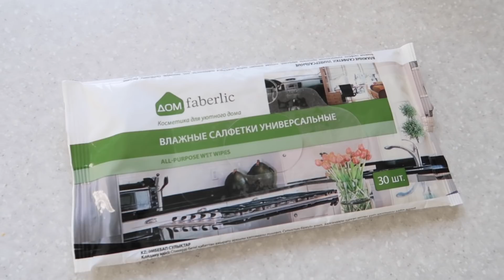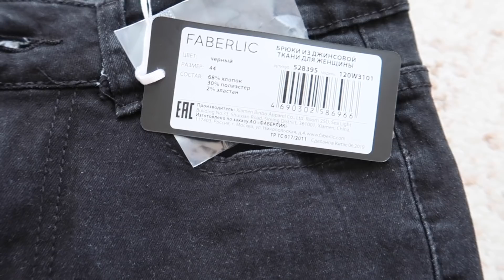VLOG : ВЕЧЕРНЯЯ РУТИНА/ ОСТАЛИСЬ ВТРОЕМ/ КРАШУ БРОВИ/ ФАБЕРЛИК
вечерняярутина#фаберлик#викадорошенко#vikadoroshenkolifevlog#крым#симферополь#отдых#будни#влоги#ежедневныевлоги#уборка#еда#рецепты#жизньсдвумя#прикорм#заготовки#семейнаяжизнь#макияж#распаковка#покупки#макияж#уходзалицом#мотивация#каквсеуспеть#простыерецепты#быстрыерецепты#лайфхакидлямам#какпохудетьпослеродов#сынидочь#игрыдома#развивашки#домашниеживотные#шитцу#фаберлик#белорусскаякосметика#чтовмоемхолодилтнике#заморозкиназиму#заморозкаовощей#первыйприкорм#буднимамыдвоихдетей#дорошенковика#покупки#организацияихранение#уборка#шопинг#оих#организацияхранениянакухне#уборка#мотивациянауборку#мотивация мотивациянауборку вечернаяя уборка#мотивация#чистыйдом#расхламление#декор переделка минимализм минималист фаберлик обед чтоприготовитьнаужин ужин влог влоговыйканал влогкаждыйдень готовим уборка домапоконмари#еженедельнаяуборка#ежедневнаяуборка#уборкадома# лайфхаки#быстраяуборка#хранениенакухне#идеидлякухни#порядоквдоме#организацияхранения#уборкакомнаты#уборканакухне#уборкаспальни#стирка#дом#квартира#лента#фикспрайс#шампунь#алиэкспресс#белорусская_косметика#заготовкиназиму#рецептызаготовокназиму#витамины#iherb#покупкификспрайс#распаковкапосылок#организацияихранение#мамакрым#симферополь#семья#дваждымама#буднимамыдвоихдетей#викадорошенко#vikadoroshenkolifevlog#влоги#ежедневныевлоги#уборка#рецепты